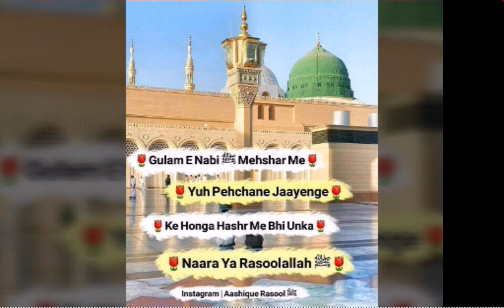/ZENATE YASEEN TUHI ZEBA ISHE TAHA TUHU/ BEST QAWWALI (SABRI BROTHER)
ASSALAMU ALAIKUM TO ALL MY FRIENDS KAISE HAI AAP SAB 🤗 SAB THEEK HI HOGE ALHAMDULILLAH AAP SABI KE SUPPORT SE ALHAMDULILLAH BHOT AAGE HOGAYA HAI HAMARA CHANNEL AAP SABI SE GUZARISH HAII AAP SABI //LIKE SHARE OR SUBSCRIBE KARDE JAZAKALLAH HU KHAIR ((ITS MY WHATSAPP AND CONTACT NUMBER ))